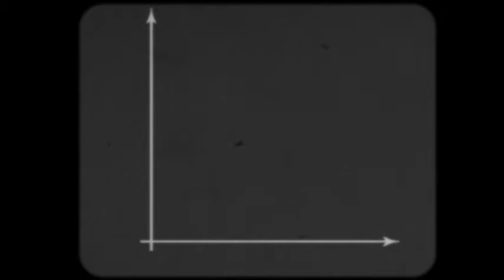Laugh Why Don't You? - Trailer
21 February - 22 February @ 9:30pm
Pembroke Cellars, Pembroke College, Cambridge CB2 1RF

CAMBRIDGE UNIVERSITY EDUCATIONAL DECREE #51089

Since flexible patterns of thought provoked by ‘jokes’ and certain types ‘of’ laughter are proven to boost productivity, the University has permitted students to take a short break from fact-learning and essay-writing for an hour of compulsory sketch-based mirth. Fun is obligatory. Attendance is mandatory.

It really works, too! But don't take the University's word for it; here is what your PEERS have had to say:

"Before I followed the University’s ‘Laugh Why Don’t You’ program of expressive attainment through regular laughter, I was a hollow shell of a man. I was empty. I was dead inside. Now, I’m also footlights president!" – DILLON MAPLETOFT, FOOTLIGHTS PRESIDENT

"I recommend it to all my friends, especially Dillon Mapletoft!" – WILL DALRYMPLE, FORMER FOOTLIGHTS CO-PRESIDENT

"I’m gay and my parents are dead. But even I cracked a smile at this!" – MARK BITTLESTONE, FOOTLIGHTS CO-SOCIAL SECRETARY.

(The University Establishment can promise that there will be no fucking relatable jokes about student fucking life. You’re on your own, you snowflakes.)